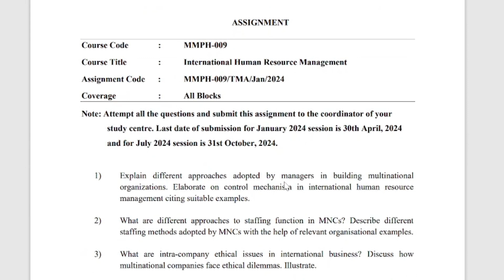MMPH 09 ignou mba solved assignment 2024 download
ignou mmph 009 solved assignment 2023-24 in english,mmph 009 solved assignment 2023-24,mmph 009 solved assignment 2024

FOR SOLVED ASSIGNMENT WHATSAPP whatsapp

MMPH009SolvedAssignment09 24English
MMPH009SolvedAssignment09 23-24
MMPH009Assignment09 24
MMPH009SolvedAssignment09 24-25
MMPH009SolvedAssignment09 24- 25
MMPH09SolvedAssignment09 24
MMPH09SolvedAssignment09 23-24
IGNOUMMPH009SolvedAssignment09 23-24English
MMPH009SolvedAssignment09 23-24English
MMPH009Assignment09 23-24English